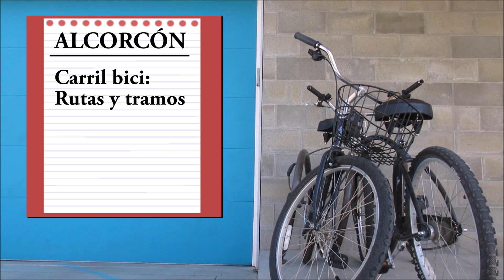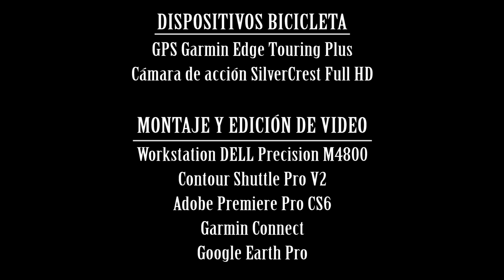Rutas en bicicleta - ALCORCÓN - Carril bici - Tramo Avenida del Oeste